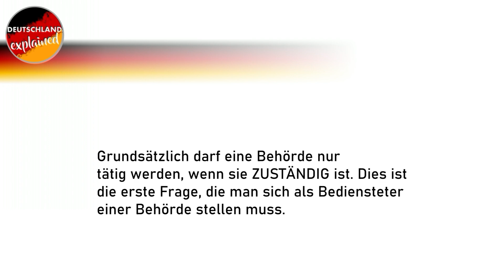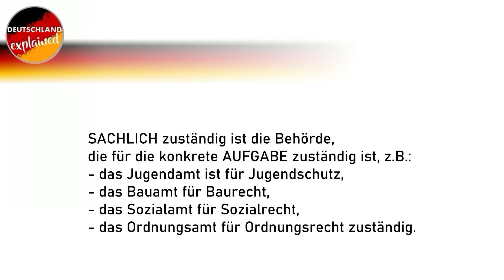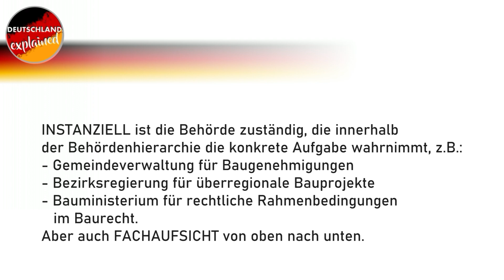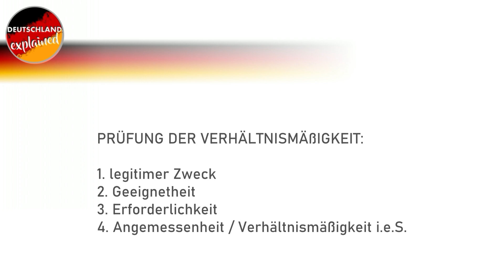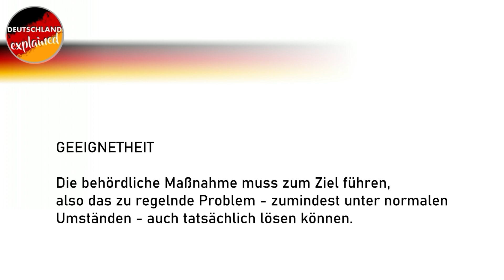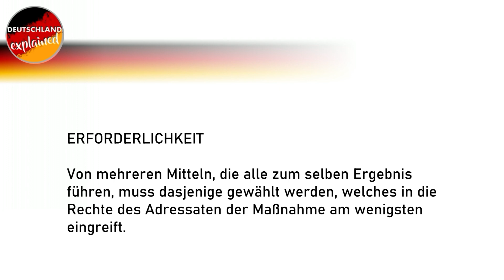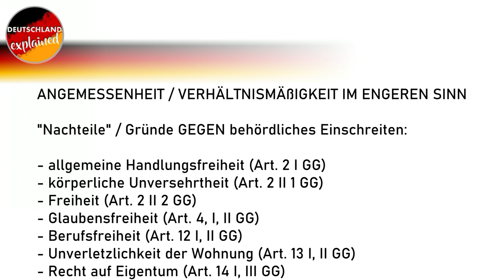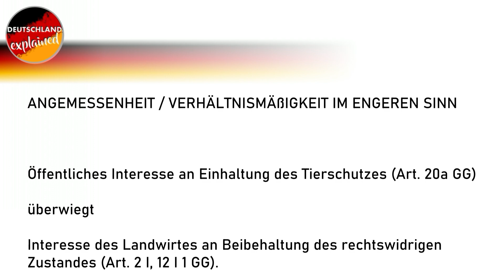Recht & Wirtschaft für Azubis: 4 Zuständigkeit und Verhältnismäßigkeit ausbildung #2024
Quelle:
mD/Vfa kompakt, Volker Kunigowski, ISBN: 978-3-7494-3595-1

Test "Leben in Deutschland" - allgemeiner Teil - in 4 Teilen / 4 parts

Empfehlungen / recommendations:

Jackie in Germany
Meine Frau zeigt ihr Leben in Deutschland /